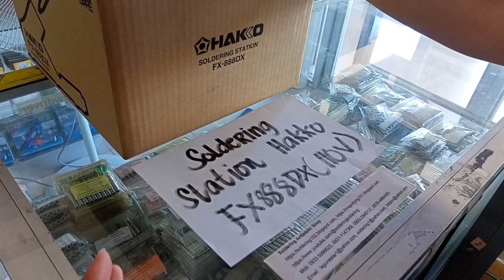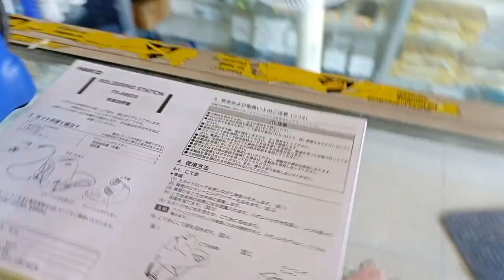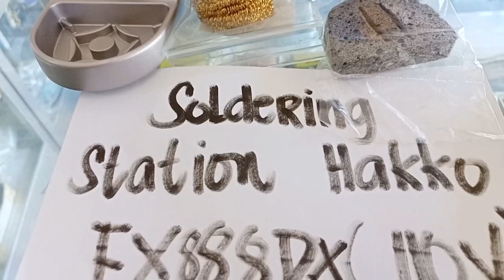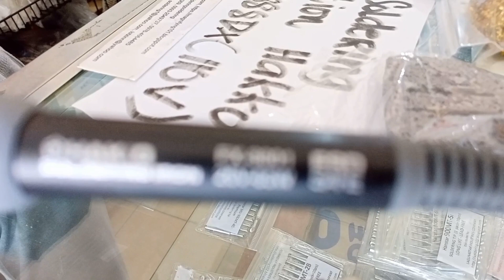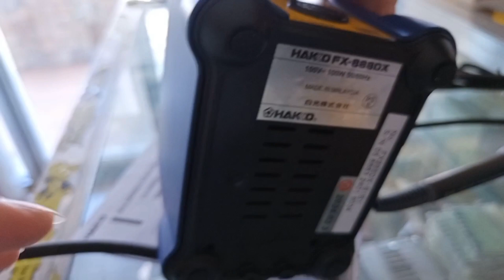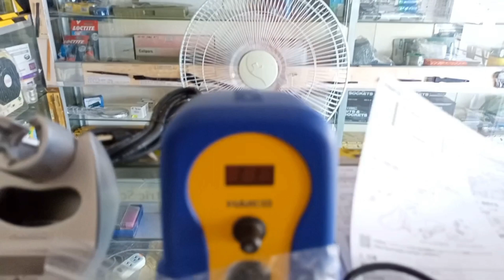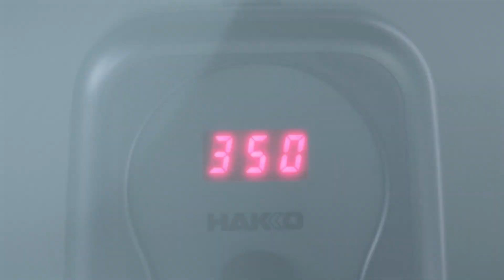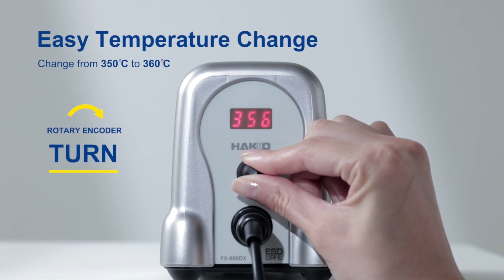Hakko FX-888DX JAPAN soldering station How to use & unboxing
SOLDERING STATION HAKKO FX888DX-81BY ( Blue/ yellow color)
SKU= HAKKO-FX-888DX
origin = HAKKO Corporation JAPAN
110V , free step down transformer 220V to 110V upon request by valued corporate clients

SOLDERING STATION FX888DX-81BY HAKKO
【Weight】2.1KG
【Features】
Easy to operate. Settings can be easily made by turning the rotary encoder to "select" and pressing the rotary encoder to "confirm".
Optional 95W soldering iron can be connected.
The main body is available in 3 colors. It can be used in various ways.

Specification
Power supply (V): AC100
Power consumption (W): 100
Set temperature (℃): 50-480
Heater capacity (W): 65
Color: Blue/yellow
Power cord length (m): 1.2
Ripple temperature (℃): ±1 (at no load)
ESD SAFE

【Specification2】
Tip-to-earth resistance: 2Ω or less
Leakage voltage: 2mV or less
Heater: Ceramic heater

【Material/Finish】
【Set contents/accessories】
Station main body (FX-888DX)
Soldering iron part (FX8801-01)
Soldering iron stand (FH800-05SV)
Power cord

for items posted here:
Resellers & Company buyers are very very much welcome!!!
SOLDERING Anti-Static Shop
软焊 软焊 / はんだ付け はんだ付け
3rd Floor Unit C-22 Banawe de Sta. Rosa Bldg, Balibago, Santa Rosa City, Laguna Philippines 4026 Landline Tel= 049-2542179

online shop = LAZADA SHOP